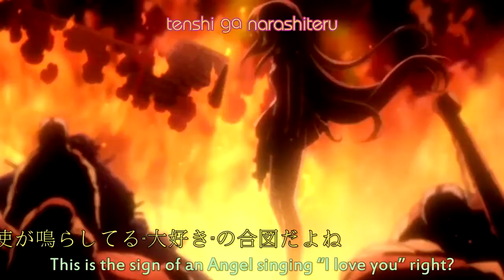Ring My Bell- "TV Size" [Trance ReMix] Sora No Otoshimono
Opening from the tv Anime "Sora No Otoshimono" First Season.

*If any producer or label has an issue with any of the uploads please get in contact with me and I will delete it immediately Thanks (Email- )*